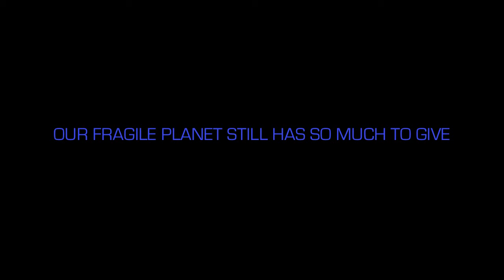MOON BEACH DOLPHINS, AND LOTS OF THEM. PART 2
Filmed during a trip in June at Moon Beach, Red Sea, Egypt when I was lucky enough to sail with about 30 dolphins on a light wind day.
Check out the baby dolphin coming out of the water at 1 minute 37 secs. Sweet!